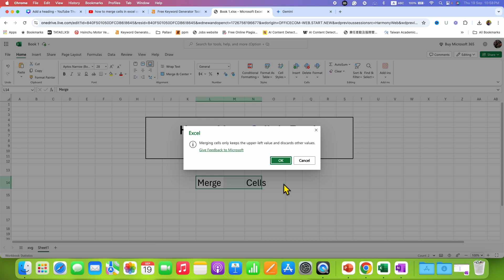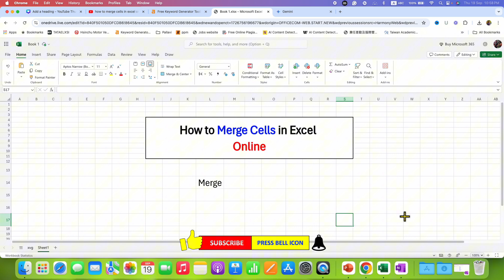How to Merge Cells in Excel Online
How to Merge Cells in Excel Online is shown in the video